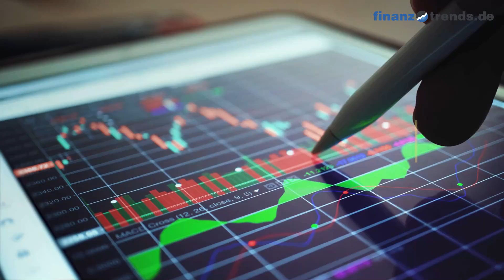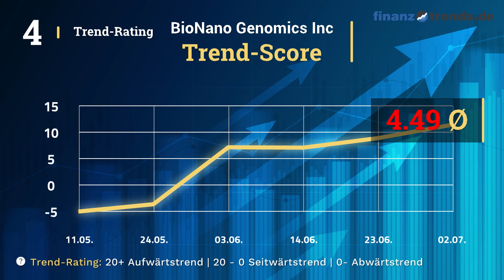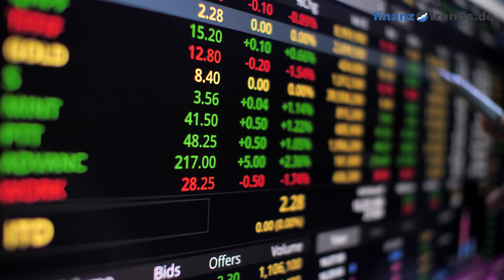BioNano Genomics Inc Aktien Analyse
In diesem Video vom 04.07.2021 erhalten Sie eine aktuelle Bewertung der BioNano Genomics Inc Aktie (ISIN: US09075F1075) nach dem bewÃ¤hrten FÃ¼nf-Bullen-Rating-System von Finanztrends. In dieser technischen Analyse betrachten wir das 30-Tage-Momentum, die Relative StÃ¤rke nach Levy, das Trend-Rating, den Hype-Faktor und den GD200-Vergleich. Wenn eine Kennzahl einen gewissen Schwellenwert Ã¼berschreitet, deutet das auf einen steigenden Trend hin. In diesem Fall legt der Indikator einen Kauf nahe und das Wertpapier erhÃ¤lt in unserem FÃ¼nf-Bullen-Rating-System einen Bullen. Die Anzahl der Bullen liefert fÃ¼r die Aktie eine Gesamtbewertung und Sie erhalten somit eine klare Antwort auf die Frage: kaufen, halten oder verkaufen? Die Indikatoren unseres FÃ¼nf-Bullen-Rating-Systems: Das 30-Tage-Momentum analysiert den kurzfristigen Trend der Aktie. Ã  berschreitet Wert die Marke 1,05, gibt es einen kurzfristigen AufwÃ¤rtstrend â     und die Aktie erhÃ¤lt von uns den ersten Bullen. Relative StÃ¤rke nach Levy: Hierbei handelt es sich um einen fortlaufenden Vergangenheitsvergleich, der nicht zu verwechseln ist mit dem â    Relative Strength Indexâ     (RSI). Um die Kennzahl zu berechnen, wird der Wochen-Schlusskurs der Aktie durch das arithmetische Mittel der Wochen-Schlusskurse im jeweiligen Betrachtungszeitraum dividiert. Ã  berschreitet die Kennzahl den Wert 1,05, gibt es einen kurzfristigen AufwÃ¤rtstrend â     und die Aktie erhÃ¤lt von uns einen Bullen. Das Trend-Rating zieht SchlÃ¼sse aus den Kursbewegungen der letzten sieben Wochen. Wenn der Titel im Trend-Score den Wert 20 Ã¼berschreitet und bei unserem FÃ¼nf-Bullen-Rating durchschnittlich Ã¼ber 2,5 liegt, deutet dies auf einen aufsteigenden Trend hin. Dann erhÃ¤lt die Aktie einen weiteren Bullen. Hype-Faktor: Wie wird der betrachtete Titel im Vergleich zur Konkurrenz gesehen? Befindet sich das Wertpapier im Betrachtungszeitraum unter den 100 beliebtesten Aktien und in der Top 3 der jeweiligen Peergroup, vergeben wir einen Bullen. GD200-Vergleich: Befindet sich der Kurs des Wertpapiers momentan mehr als FÃ¼nf Prozent Ã¼ber dem Gleitenden Durchschnitt der letzten 200 Tage, vergeben wir einen Bullen.
Ã  ber uns: Finanztrends.de ist eines der grÃ¶Ã  ten unabhÃ¤ngigen BÃ¶rsenportale Deutschlands. Bei uns erfahren Sie rund um die Uhr, was in der Welt der Aktien los ist. TÃ¤glich liefern wir Ihnen Ã¼ber 100 kostenfreie News, Aktienanalysen und Exklusiv-Interviews zu bÃ¶rsennotierten Unternehmen. Wir stÃ¼tzen uns dabei auf ein starkes Team erfahrener Finanz-Redakteure. Unsere TV-Redaktion berichtet regelmÃ¤Ã  ig live von den bedeutendsten deutschen FinanzmarktplÃ¤tzen und liefert Neuigkeiten von Messen und Tagungen wie dem Eigenkapitalforum, der Invest und den BÃ¶rsentagen. Wir stellen Finanzinformationen bereit, die den AnsprÃ¼chen von Profis genÃ¼gen, aber auch fÃ¼r private Investoren verstÃ¤ndlich dargestellt sind â     unabhÃ¤ngig, gewissenhaft und hochaktuell.